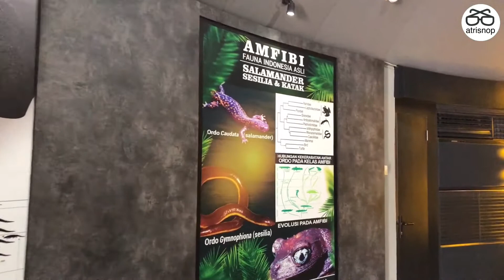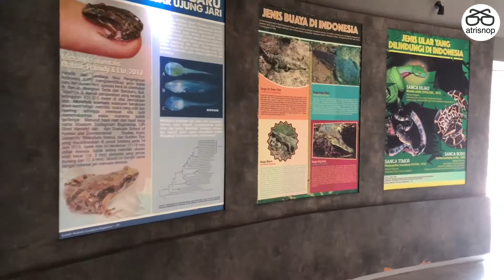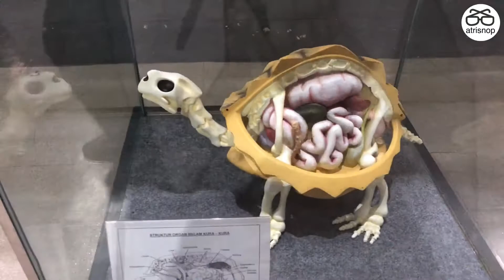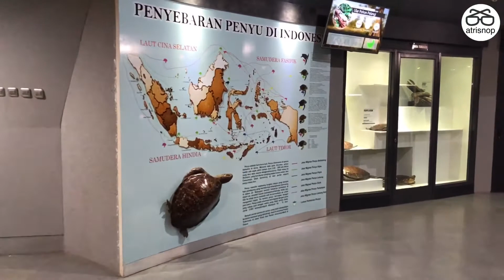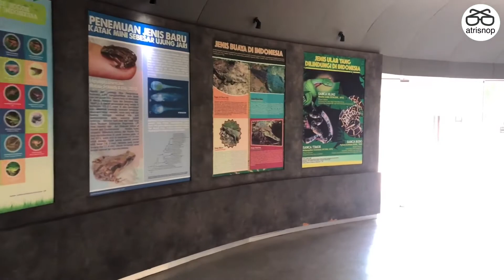Museum Fauna Indonesia "KOMODO" & Taman Reptil - TMII, Jakarta - a walking tour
Museum Fauna Indonesia "KOMODO" & Taman Reptil - TMII, Jakarta
Museum dibuka untuk umum di tahun 1978 dan diresmikan oleh Presiden Indonesia ke-2 Soeharto. Museum ini berbentuk Komodo, dan tempat ini bagus untuk belajar tentang beberapa fauna asal Indonesia, termasuk Komodo.

Indonesia Fauna Museum "KOMODO" & Reptile Park - TMII, Jakarta
Museum was publicly opened in 1978 and it was inaugurated by Indonesia 2nd President Soeharto. The museum is Komodo-shaped, and it is good place for us to learn about some of Indonesia fauna, including Dragon Komodo.

Footage recorded August 2020
madewithkinemaster

Please do not use my video without my permission.

Copyright ATP 2020